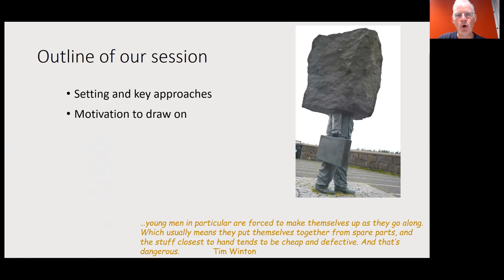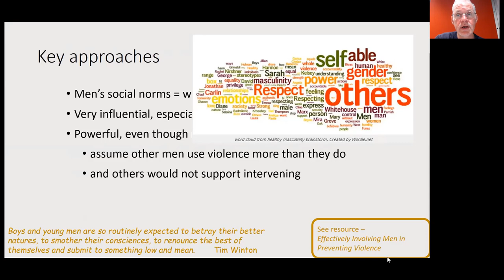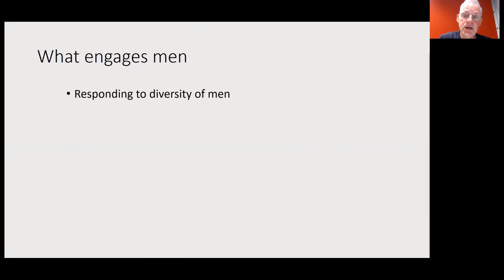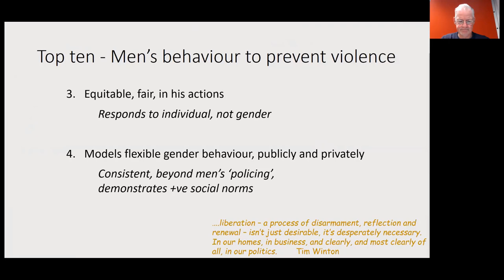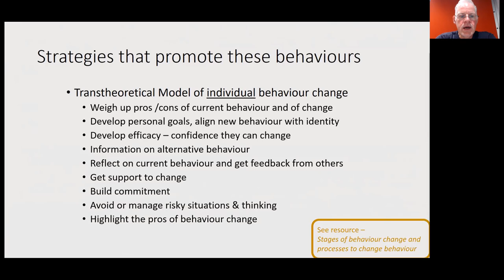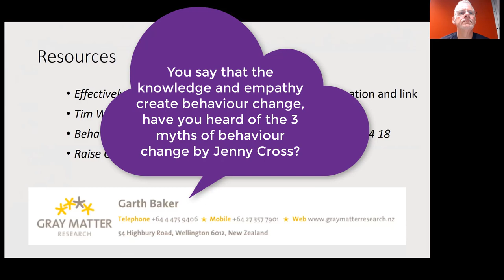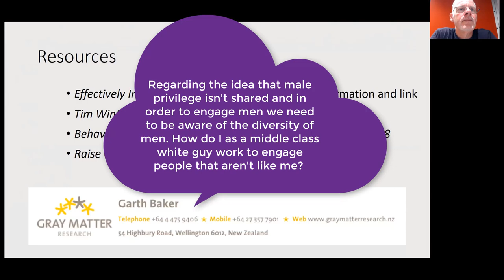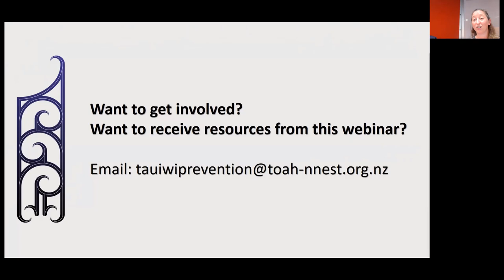TOAH NNEST Tauiwi Webinar Series Garth Baker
Topic: What men can do to prevent sexual violence, and how can we promote this effectively.

The webinar is based on the key principles in the New Zealand Family Violence Clearinghouse issues
paper Effectively involving men in violence prevention that Garth Baker, the webinar presenter,
wrote and will use examples from his experience researching and designing White Ribbon’s

Respectful Relationships campaign, which addresses sexual consent
Given that male behaviour is the cause of domestic and sexual violence, against women, engaging men and strengthening their nonviolent, respectful behaviour, is a significant prevention strategy.

While it’s easy to talk about male power and privilege, identifying and implementing strategies that actually change male behaviour is what will make a difference. Discussing this and being informed about the key approaches that are emerging internationally, will accelerate this work in Aotearoa New Zealand.